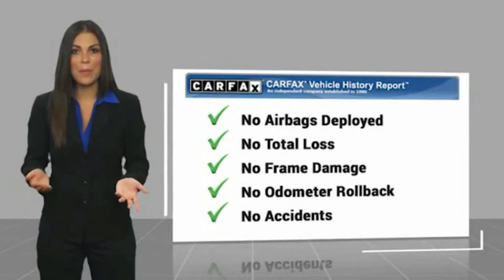2017 Chevrolet Silverado 1500 LT FOR SALE in Swansboro, NC ST21057A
Stop in today for a test drive of this U 2017 Chevrolet Silverado 1500 for sale in Swansboro, NC

Team Swansboro
1435 W Corbett Ave

6-Speed Automatic Electronic with Overdrive, 4WD, jet black Cloth, 10-Way Power Driver s Seat Adjuster, 110-Volt AC Power Outlet, 150 Amp Alternator, 4.2  Diagonal Color Display Driver Info Center, 6 Speaker Audio System, All Star Edition, Bluetooth For Phone, Body Color Bodyside Moldings, Body-Color Door Handles, Body-Color Power Adjustable Heated Outside Mirrors, Chrome Grille Surround, Deep-Tinted Glass, Driver & Front Passenger Illuminated Vanity Mirrors, Dual-Zone Automatic Climate Control, Electric Rear-Window Defogger, Exterior Parking Camera Rear, EZ Lift & Lower Tailgate, Floor Mounted Console, Front Chrome Bumper, Front Power Reclining Bucket Seats, HD Radio, Heated Driver & Front Passenger Seats, Heavy-Duty Rear Locking Differential, Leather Wrapped Steering Wheel w/Cruise Controls, Manual Tilt Wheel Steering Column, Manual Tilt/Telescoping Steering Column, OnStar 3 Months Guidance Plan, OnStar w/4G LTE, Power Windows w/Driver Express Up, Preferred Equipment Group 1LT, Rear 60/40 Folding Bench Seat (Folds Up), Rear Chrome Bumper, Rear Vision Camera, Rear Wheelhouse Liners, Remote Keyless Entry, Remote Locking Tailgate, Remote Vehicle Starter System, Single Slot CD/MP3 Player, Steering Wheel Audio Controls, Theft Deterrent System (Unauthorized Entry), Wheels: 20  x 9  Polished-Aluminum, Wireless Charging. 2017 Chevrolet Silverado 1500 LT LT1 4WD 6-Speed Automatic Electronic with Overdrive V8 Silver Ice Metallic     All pricing reflects up to  1000 in Trade-In Assistance and  1500 in Down Pmt Assistance. Must trade a 2011 or newer vehicle and finance through an approved lender to qualify. Dealer Discounts available to everyone. Awards:     2017 KBB.com 10 Most Awarded Brands Reviews:     Quick acceleration and strong towing/hauling ability thanks to available V8 engines; front seats are comfortable for long drives; cabin is pleasingly quiet at highway speeds; long list of available options allow for extensive customization. Source: Edmunds  This vehicle includes the following Features and Options: All Star Edition (110-Volt AC Power Outlet, Dual-Zone Automatic Climate Control, Electric Rear-Window Defogger, Manual Tilt/Telescoping Steering Column, Remote Vehicle Starter System, and Theft Deterrent System (Unauthorized Entry)), Preferred Equipment Group 1LT (150 Amp Alternator, 4.2  Diagonal Color Display Driver Info Center, 6 Speaker Audio System, Bluetooth For Phone, Body Color Bodyside Moldings, Body-Color Door Handles, Body-Color Power Adjustable Heated Outside Mirrors, Chrome Grille Surround, Deep-Tinted Glass, Driver & Front Passenger Illuminated Vanity Mirrors, EZ Lift & Lower Tailgate, Front Chrome Bumper, HD Radio, Leather Wrapped Steering Wheel w/Cruise Controls, Manual Tilt Wheel Steering Column, OnStar 3 Months Guidance Plan, OnStar w/4G LTE, Power Windows w/Driver Express Up, Rear 60/40 Folding Bench Seat (Folds Up), Rear Chrome Bumper, Rear Vision Camera, Rear Wheelhouse Liners, Remote Keyless Entry, Remote Locking Tailgate, Single Slot CD/MP3 Player, and Steering Wheel Audio Controls), Trailering Package, 6-Speed Automatic Electronic with Overdrive, 4WD, jet black Cloth, 10-Way Power Driver s Seat Adjuster, Exterior Parking Camera Rear, Floor Mounted Console, Front Power Reclining Bucket Seats, Heated Driver & Front Passenger Seats, Heavy-Duty Rear Locking Differential, Wheels: 20  x 9  Polished-Aluminum, Wireless Charging, 3.42 Rear Axle Ratio, 40/20/40 Front Split Bench Seat, 4-Wheel Disc Brakes, 6 Speakers, ABS brakes, Air Conditioning, AM/FM radio: SiriusXM, Brake assist, CD player, Cloth Seat Trim, Compass, Delay-off headlights, Driver door bin, Dual front impact airbags, Dual front side impact airbags, Electronic Stability Control, Emergency communication system, Front anti-roll bar, Front Center Armrest w/Storage, Front reading lights, Front wheel independent suspension, Fully automatic headlights, High-Intensity Discharge Headlights, Illuminated entry, Low tire p